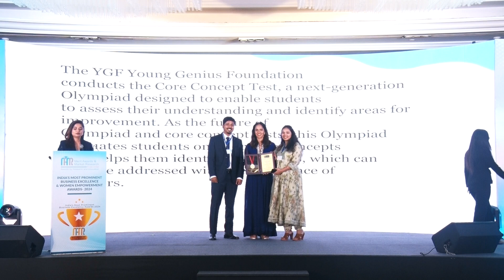YGF YOUNG GENIUS FOUNDATION/India's Most Prominent Business Excellency & Women Empowerment Award2024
India's Most Prominent Business Excellency & Women Empowerment Awards-2024